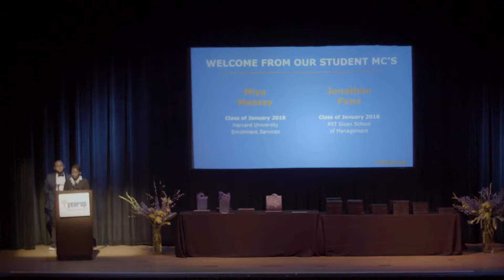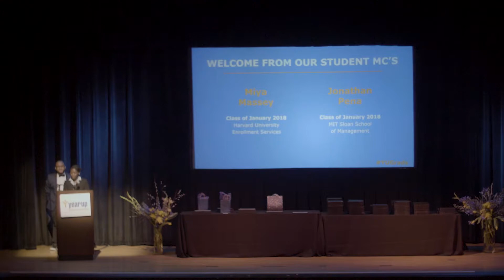Year Up Greater Boston Graduation January 2018: Miya Massey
Hear from Miya Massey a Year Up graduate, as she addresses the Class of January 2018 at Year Up Greater Boston's graduation ceremony.